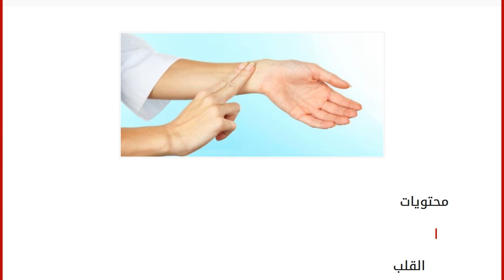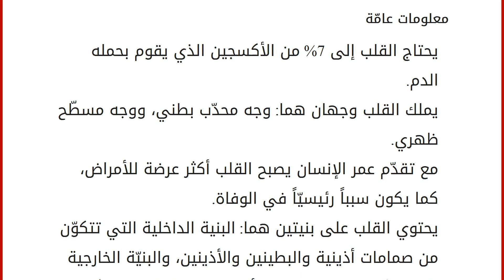كم عدد نبضات القلب الطبيعي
محتويات
١ القلب
١.١ عدد نبضات القلب الطبيعيّ
١.٢ أطوار الدورة القلبيّة
١.٣ معلومات عامّة القلب
القلب هو أحد أعضاء جسم الإنسان بل أهمّ أعضائه لعيش الإنسان، وهو من الأعضاء العضليّة المجوّفة، ويبلغ وزنه 0.5% من وزن الجسم، ويقوم بضخّ الدم فيما يسمى بالدورة الدموية، وكمية الدم التي يضخها تبلغ ما بين أربعة لترات ونصف إلى خمس لترات في الدقيقة الواحدة، وتزداد هذه الكمية عند القيام بممارسة التمارين الرياضية. عدد نبضات القلب الطبيعيّ
تختلف عدد نبضات قلب الإنسان من شخص إلى آخر؛ وذلك يعتمد على كلٍ من عمر الفرد، وعلى نشاطه، وعلى وضعه الصحّي، ويبلغ عدد نبضات القلب الطبيعية للإنسان ما بين الستين نبضة إلى التسعين نبضة في الدقيقة الواحدة، وهناك بعض العوامل التي تؤثر على عدد نبضات القلب وهي: الانفعال مثل التعرّض لصدمة أو حزن، والنشاط الجسمي مثل ممارسة التمارين الرياضة، ودرجة حرارة الطقس، وتناول الأدوية، ونس